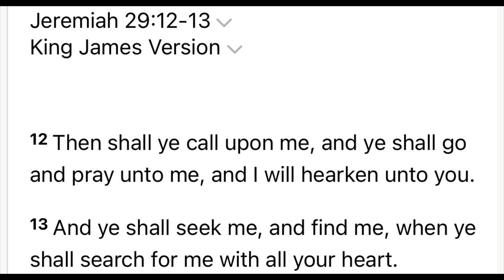The 6 SECRETS of PRAYER | EP 14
Advancing the Kingdom of God. What are the secret things that happen to you when you pray? What is the purpose of prayer? Does prayer bring God to us or us closer to God? In this episode we unpack all the answers to the questions above and much much more.
May you be blessed and if you find the message encouraging do share with your friends and family and leave a like as it helps get the message to other people as well.